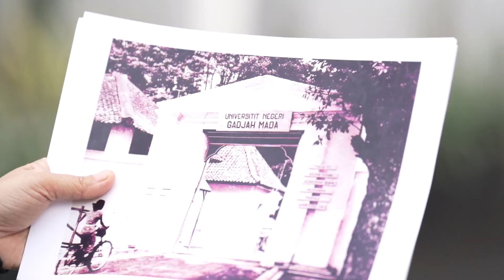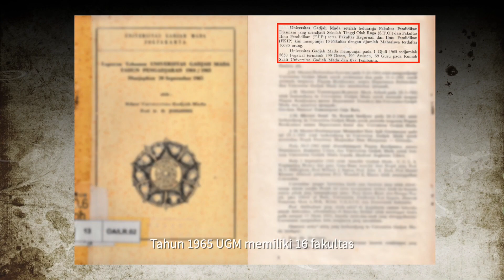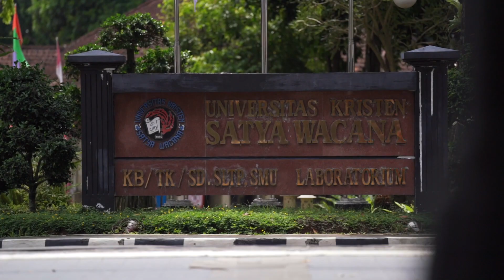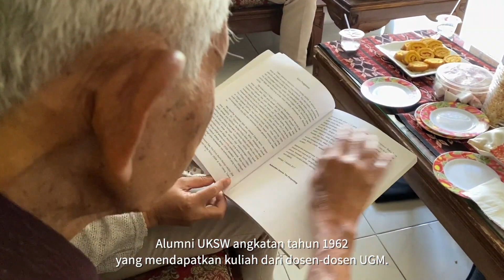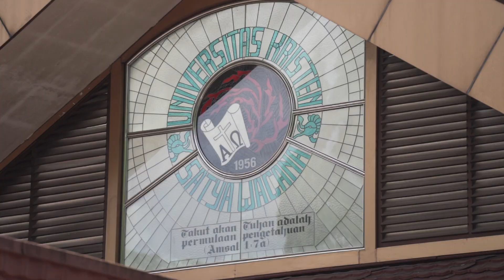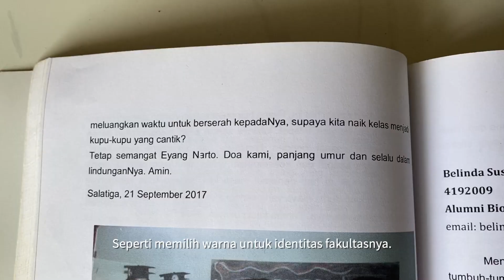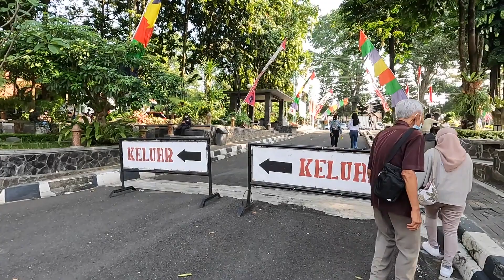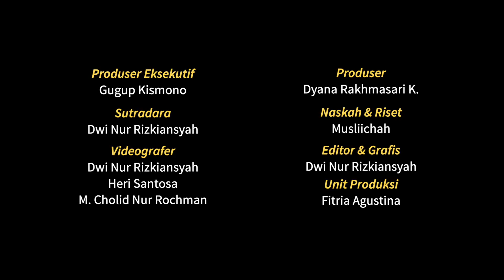Jejak UGM di Salatiga